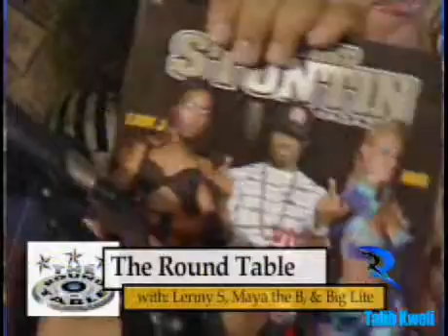Talib Kweli interview Part 1 of 2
The Roundtable on RockMeTV